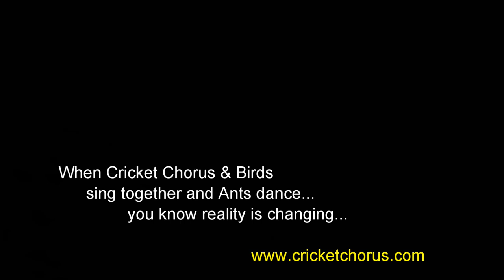CRICKET CHORUS - Birds sing and ants start dancing...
The sound (and vision) of nature is heavenly... when Cricket Chorus and Birds sing together and Ants start dancing... you know reality is changing...

This is a live field recording (no after effects).